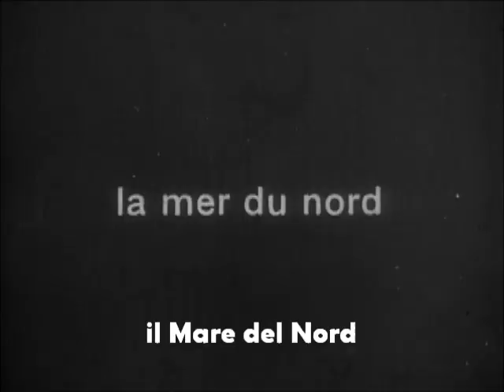Immagini di Ostenda - Henri Storck 1929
Documentario di avanguardia del regista belga Henri Storck, che descrive la sua città di origine. Musiche originali in pianoforte solo di Michele Kettmaier. Febbraio 2023 - Radio Days movie